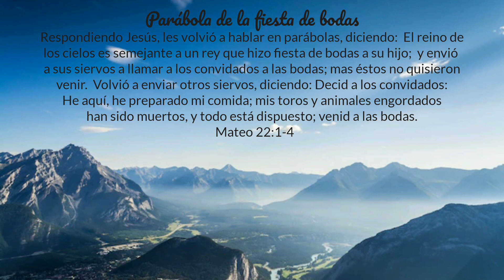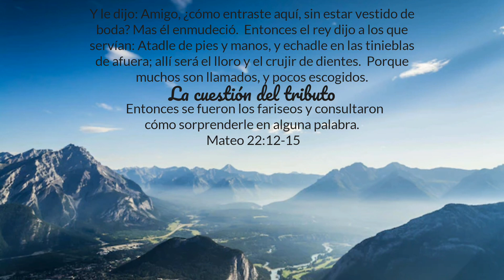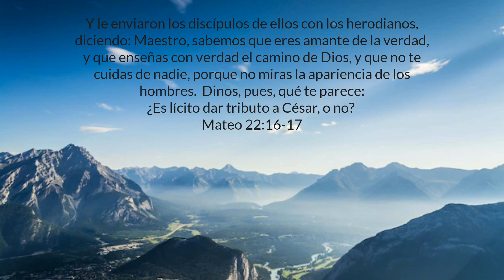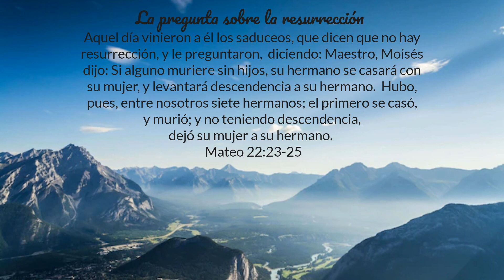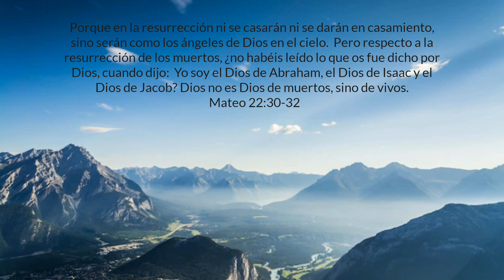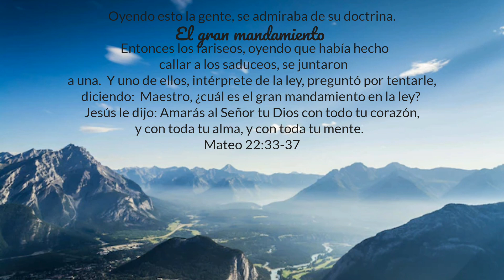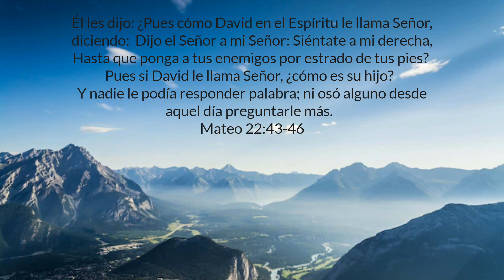Mateo Capítulo 22 | Leído Por: Hermana Violeta Trinidad | Enero 31, 2023